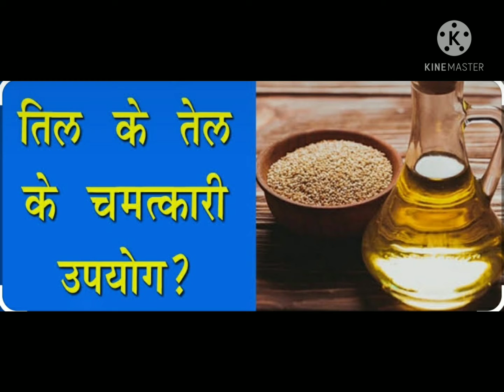ज्योतिष शास्त्र में भिन्न तेल से होगी आपकी सारी समस्याएं दूर।भाग्योदय होगा।धन,शारीरिक कष्ट होगा दूर।